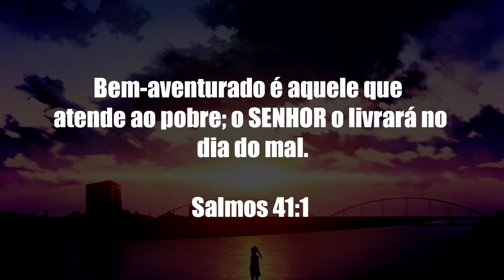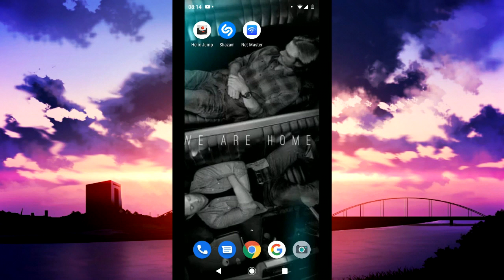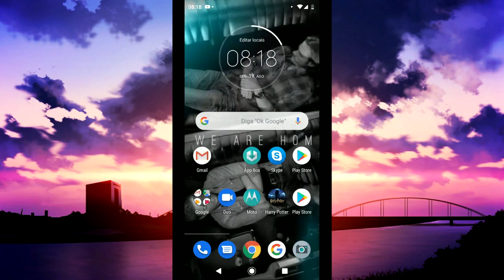COMO DIMINUIR O PING DO FREE FIRE 2020 ATUALIZADO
Olá galera beleza hoje venho aqui para trazer a você um tutorial de COMO DIMINUIR O PING DO FREE FIRE funcionando de forma rápida utilizando um aplicativo compatível com o free fire o método que foi passado no videos é muito simples  assim ajudando a todos vocês que querem diminuir o ping no free fire.

SE INSCREVE LA VAI SER TOPS :?)

DICAS PARA CONTEÚDO:

Lista dos 10 jogos mais jogados por youtubers.
Grave videos desses jogos que vai bombar.
Minecraft
Grand Theft Auto (GTA)
FIFA
Garry’s Mod
The Sims
Five Nights at Freddy’s
Puzzle & Dragons
DOTA 2

 Nao perca nenhum vídeo ASSINE AS NOTIFICAÇÕES

► QUE FICA SEMPRE POR DENTRO DO CANAL E AJUDA !